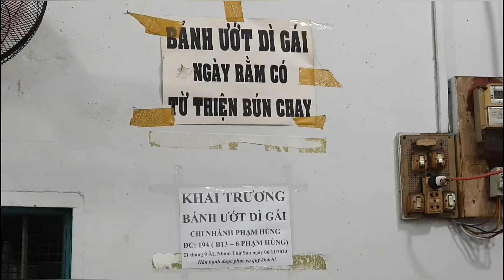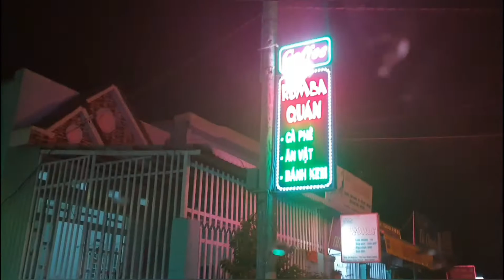Bánh ướt dì Gái Rạch Giá giờ đã có chi nhánh ở đường Phạm Hùng